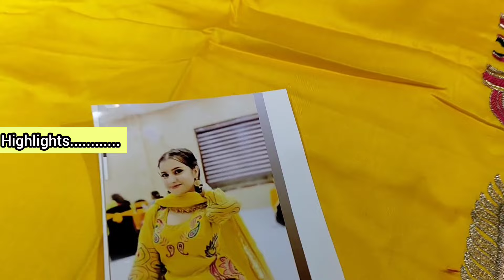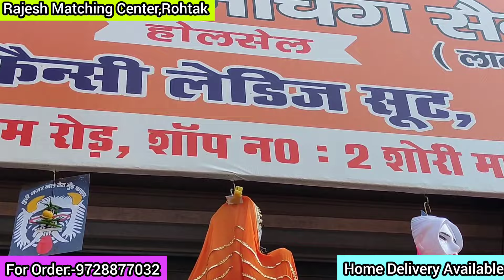Instagram के Original सूट।रोहतक शौरी मार्किट।कसूते कसूते फैंसी डिजाइनर पंजाबी सूट।एक सूट भी मिलेगा💥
ADRESS:-

RAJESH MATCHING CENTER
SHOP NO.2,MALL GODAM ROAD,NEAR DURGA BHAWAN MANDIR,SHORI MARKET,ROHTAK,HARYANA

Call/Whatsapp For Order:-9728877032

💥ALL TYPE OF LADIES BRNDED SUIT AND INSTAGRAM SUIT WITH DUPATTA AND ALL TYPE OF TRENDING SUIT AVAILABLE HERE IN CHEAPEST PRICE💥

Order Minimum 1 Set
🍁पूरी मार्किट में सबसे सस्ते और बेस्ट क्वालिटी के फैंसी सूट और इंस्टाग्राम के दुपट्टा के साथ सूट यही मिलेंगे।

Shopping streets Instagram:-